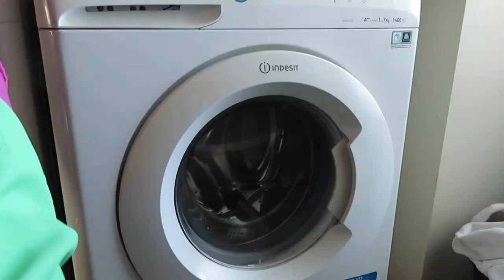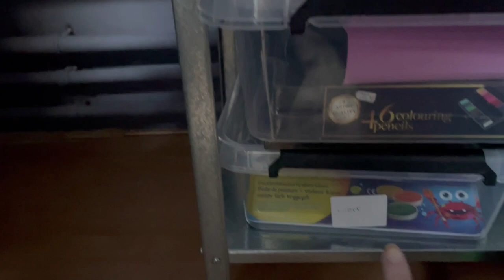Vlog 277 Knutselhoek opruimen en schoenverdelers gekocht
In deze vlog begon ik met het opruimen van mijn knutselhoek en kocht ik schoenverdelers die ik al even zocht.